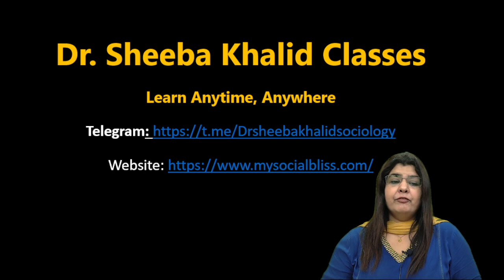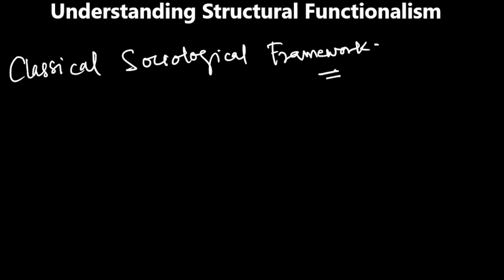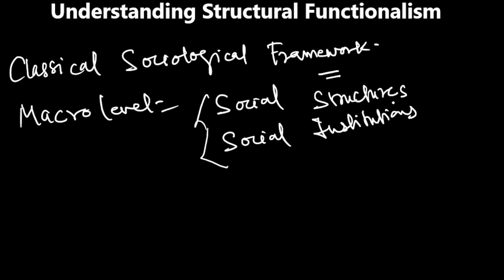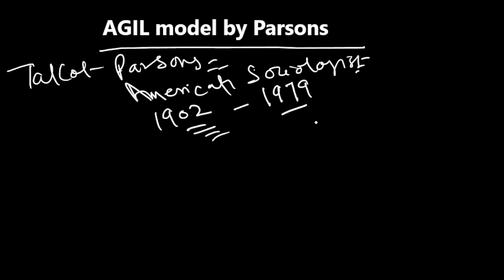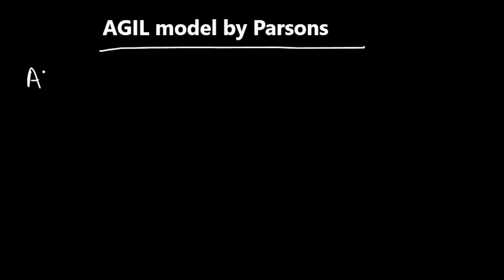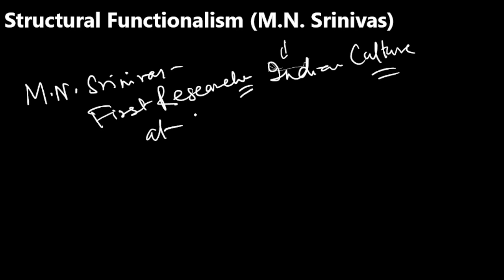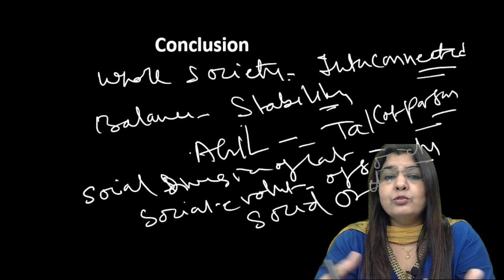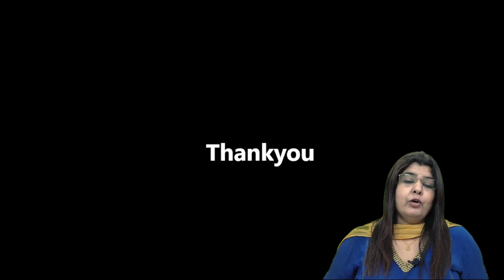Structural Functionalism: Definition Theories and Criticism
Structural Functionalism in hindi
The perspective of structural functionalism holds a major position within the classical sociological framework. The theory in question pertains to macro-level analysis, focusing on the examination of expansive social structures and social institutions. The explanatory value of structural functionalism has diminished in the modern era. However, this theoretical paradigm holds substantial importance within the field of social sciences. This video lecture provides an overview of the Structural Functionalist approach, with a particular emphasis on its fundamental ideas, the emergence of related theories, and a critical evaluation of this perspective.

structural functionalism theory in family structural functionalism anthropology structural functionalism definition structural functionalism meaning structural functionalism theory in hindi
structural functionalism ugc net
structural functionalism upsc